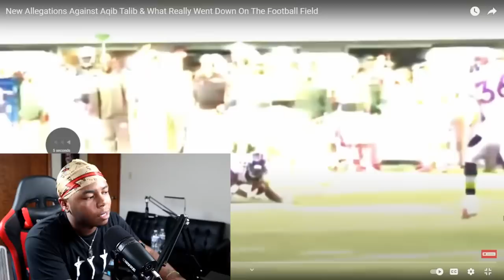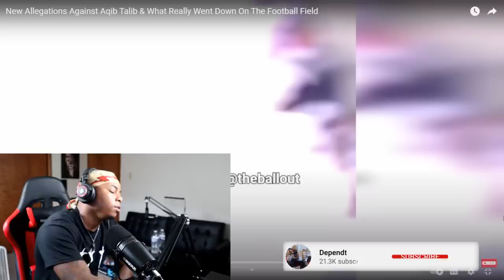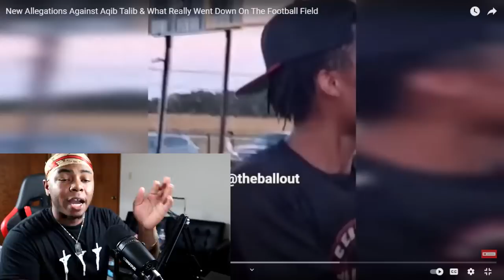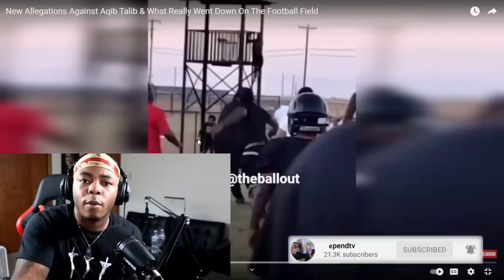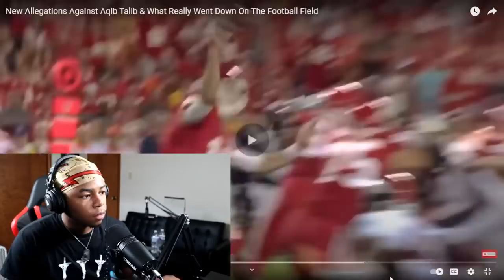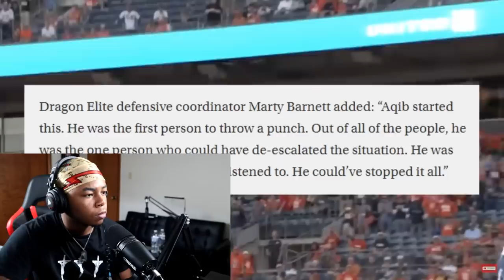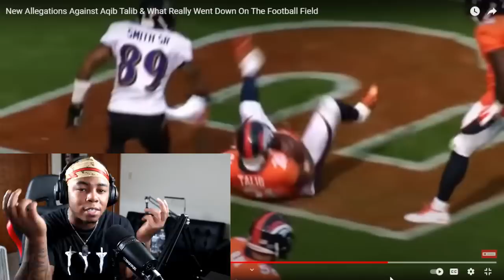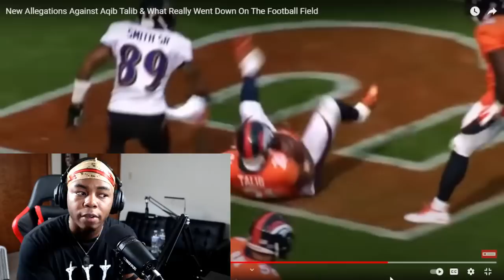BLACK PEOPLE GET IT TOGETHER PLEASE!!! THIS IS SO SAD 😡😔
Today I reacted to a video on Aquib Talib situation on the football field